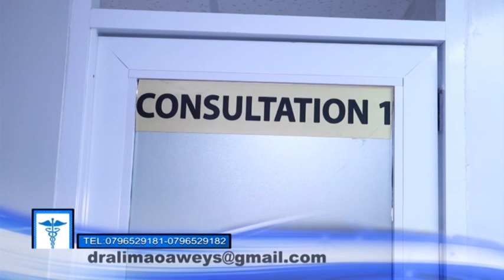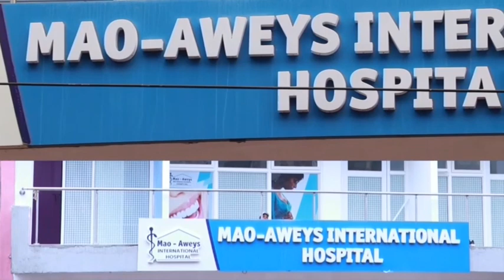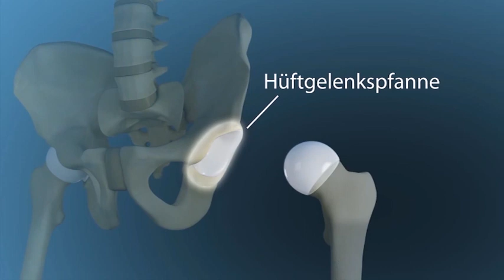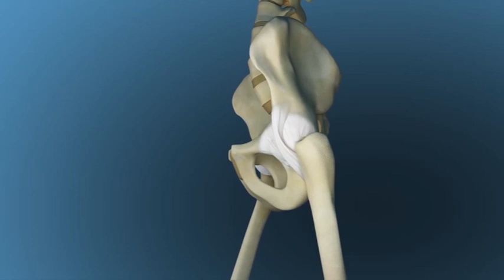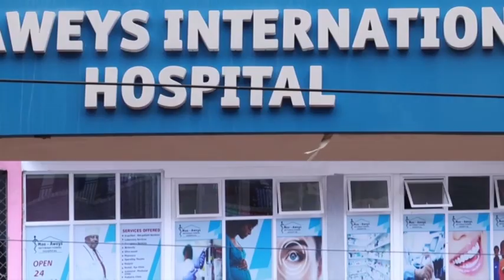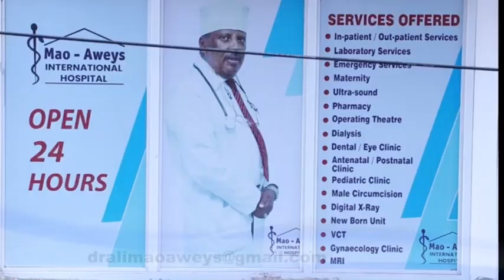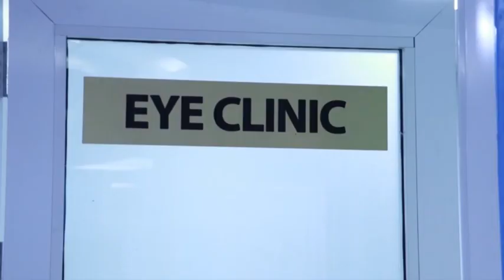Dr Ali Mao oo ka hadley Lafaha